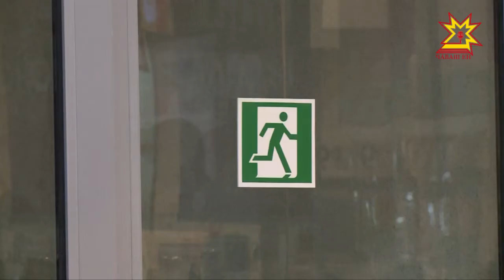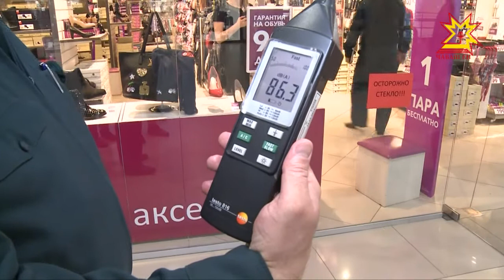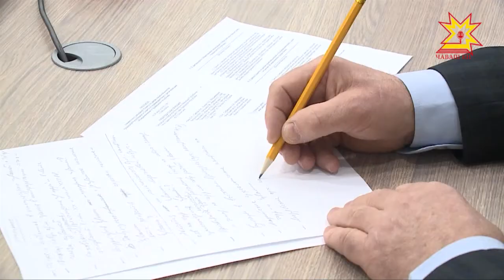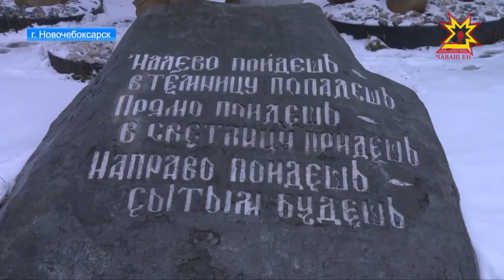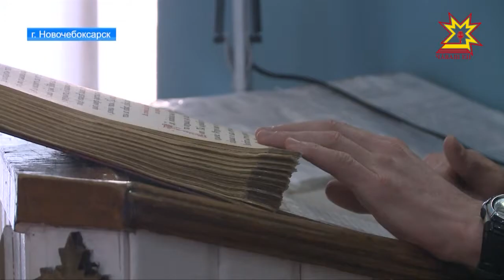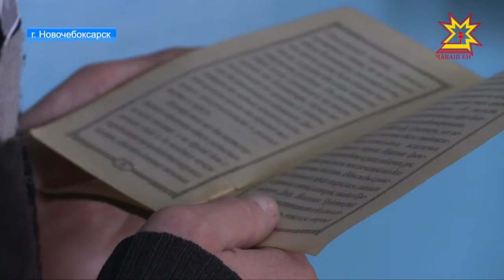Республика 28.03.2018 на русском языке. Вечерний выпуск